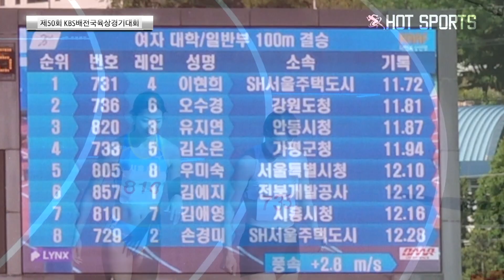그녀들의 질주! 100미터 결승에서 감격스러운 눈물까지 보인 기록은? 이현희, 오수경, 김애영 경기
제50회 KBS배 전국육상경기대회 [예천스타디움]
여자 100m 결승경기